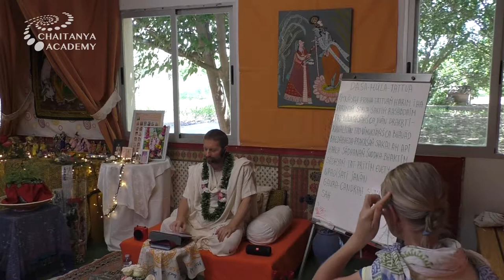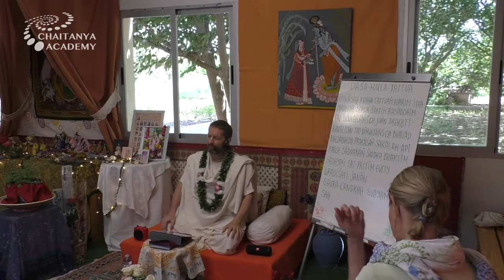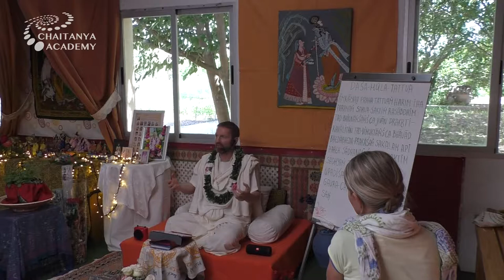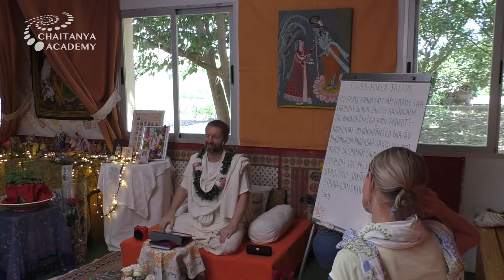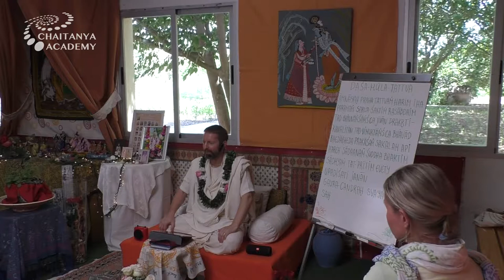Sri Prem Prayojan - 2019-07-04 - Dasha-Mula-Shiksha part 2